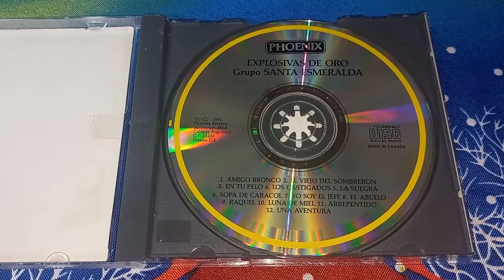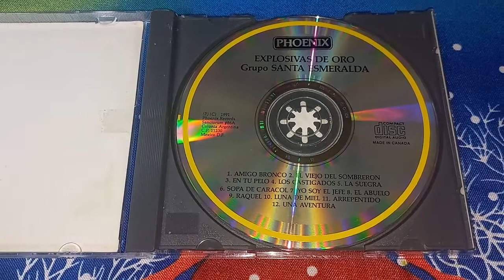grupo santa esmeralda - luna de miel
sin derechos de autor, solo para entretenimiento